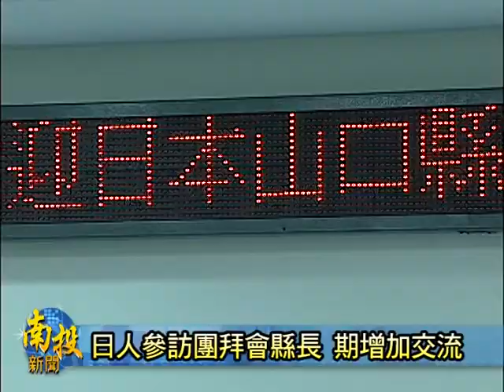南投新聞-南投縣長接見山口縣防府周南市長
因為非常甲意南投縣的好山好水，以及懷念南投鄉親友善熱情擱好客的一面，日本山口縣的防府市長以及周南市長，特別置昨下午，再度組團前來到南投進行交流參訪，並置縣府拜會縣長李朝卿。會中，兩位市長除了感謝南投鄉親大力捐助日本的311震災，也希望甲南投縣會凍有擱卡多置觀光甲農業上的互動甲交流。